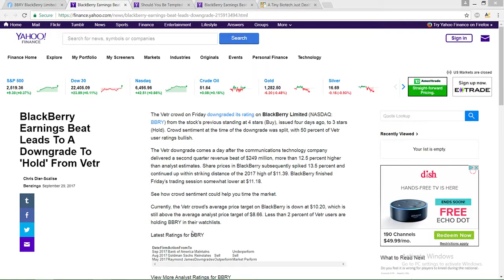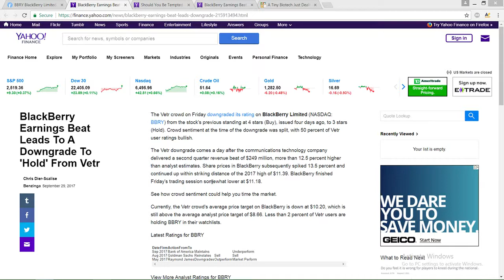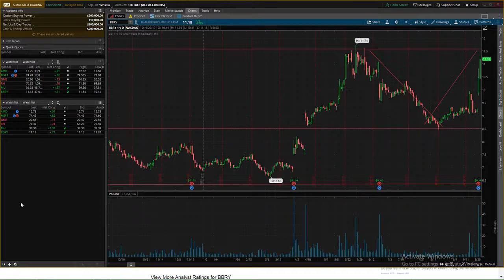BLACKBERRY ($BBRY) MULTIPLE EARNINGS WINNER! SHOULD YOU BUY OR SELL? STOCK MARKET ANALYSIS (9-30-17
Hello and welcome back to another video covering personal finance, investment, stock market, etc. to guide you all on gaining long-term wealth.

Wish you all success on your endeavors and journey to financial freedom and independence.

LET'S BE EDUCATED!